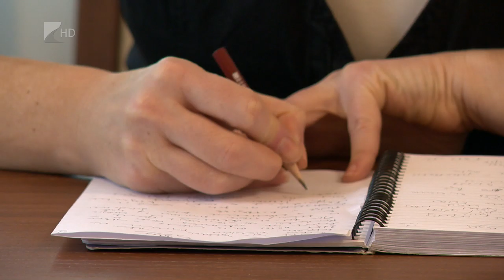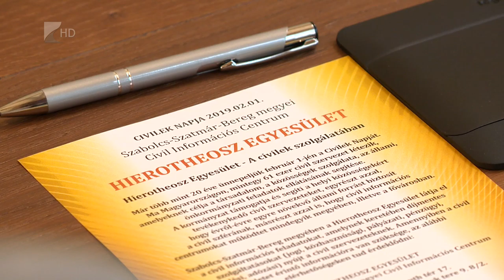Civilek napja - Kölcsey Tv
Február elseje a Civilek napja, minden évben ekkor rendezik meg a civil szervezetek és egyesületek ünnepét.
Szabolcs Szatmár Bereg Megyében több mint háromezer civil szervezet működik, akik munkájukkal a megyei és helyi önkormányzatok segítése mellett a társadalom számára is hasznos tevékenységeket végeznek.